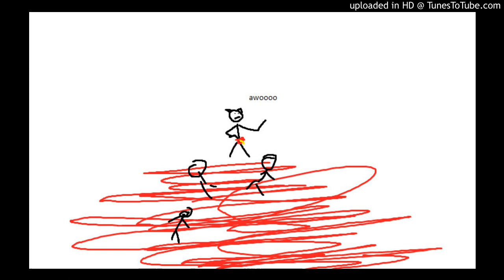Trash Generator - awoo division